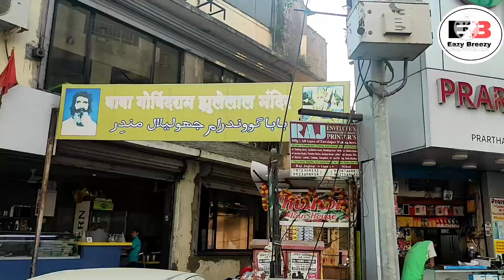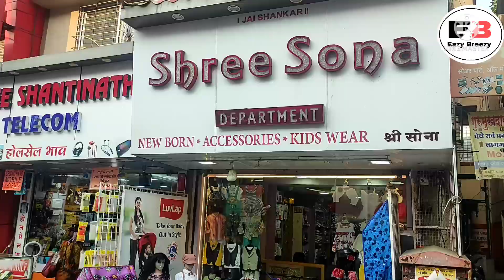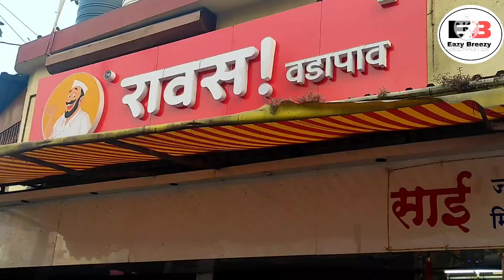Best & Cheapest shopping market in Pune | Wholesale Market | Pimpri Market | Festival Shopping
Address - Shagun chowk, pimpri Pune